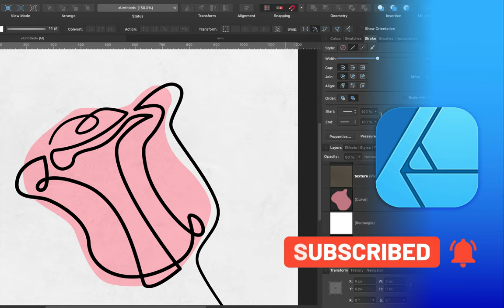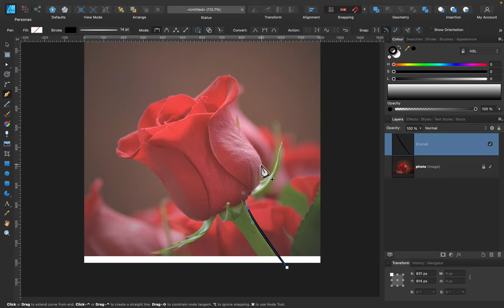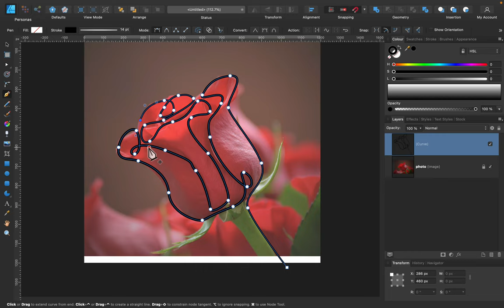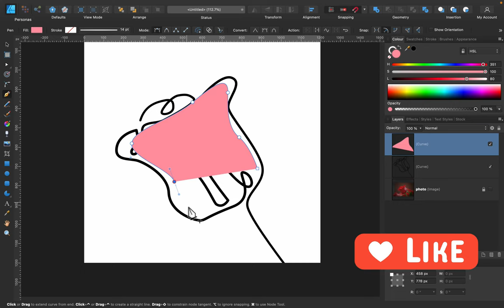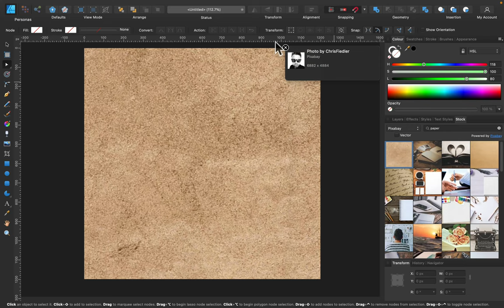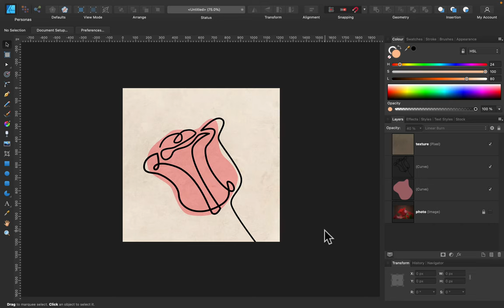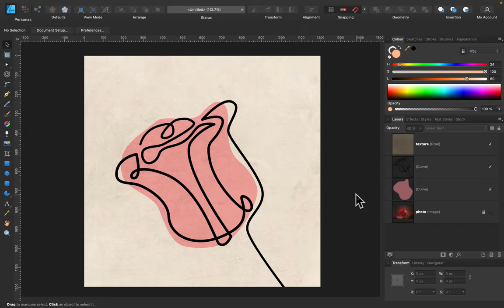Single Line Vector Art for Beginners in Affinity Designer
Today I'm going to show you how to make a single-line art using Affinity Designer. This very minimal style of illustration is extremely versatile and is often seen on postcards! Follow me for more Affinity Designer / Photo tutorials.